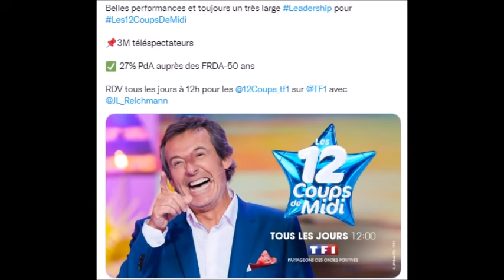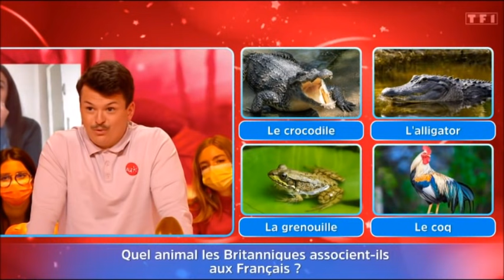12 Coups de Midi l'étoile mystérieuse dévoilée et c'est la fille de 2 Stars du cinéma!!